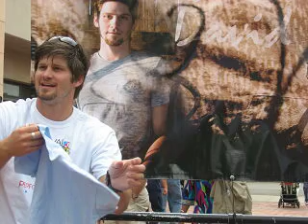David Dunn at the Oklahoma City Festival of the Arts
David Dunn performing at the Oklahoma City Festival of the Arts, April 20, 2010